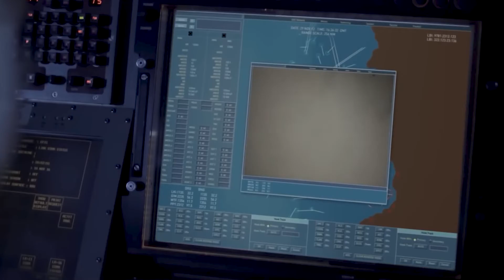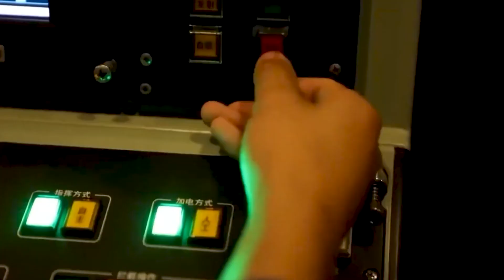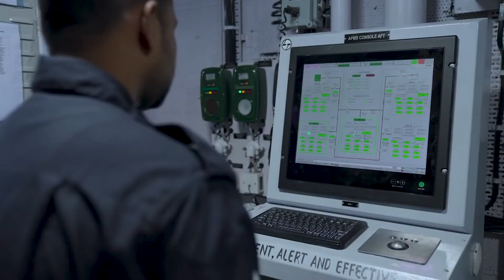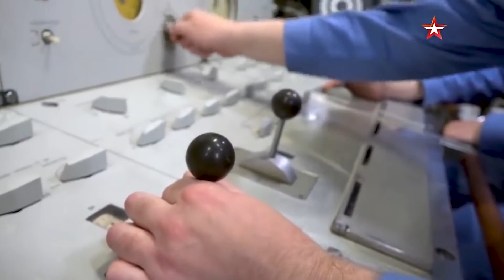Which Country Will Have The Most Powerful Navy in The World by 2030?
The world’s most powerful navies in 2030 partly reflect the broader world context. A number of countries are currently investing heavily in maintaining the current world order, and they choose naval power as a tool to accomplish that end. Meanwhile, a number of emerging nations are also building up navies, with the intention of changing that order.

The eastward shift of naval power will continue into 2030, primarily as defense budgets in Europe decline, while economies in Asia grow. Although most of the most powerful navies of the Cold War were concentrated in Europe, by 2030 both China and India will make the list. Japan and Korea must also be mentioned for possessing modern forces.

According to military analysts, there are two classes of ships that will help shape the most powerful Navy: aircraft carriers and ballistic missile submarines. The carriers reflect the need to maintain the ability to project power globally, or to a single region. Ballistic missile submarines reflect the growth and diversity of a country’s nuclear power. These two classes of ships will shape the naval power in the early to mid-21st century.

Chapters:
00:00 Which Country Most Powerful Navy in the World
01:23 US Most Powerful Navy
02:43 United Kingdom Most Powerful Navy
04:04 China Most Powerful Navy
06:06 Indian Most Powerful Navy
07:40 Russia Most Powerful Navy